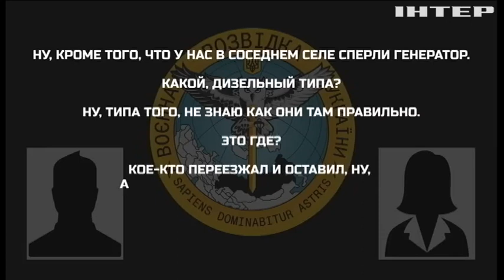"Бавовна" в рф квітне все рясніше: вибухало як на кордоні з Україною, так і ближче до москви